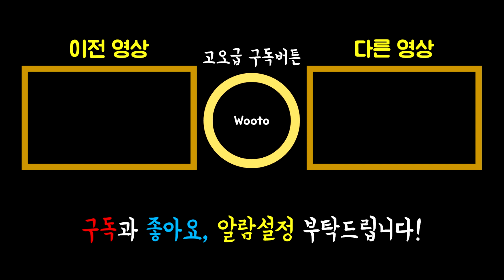1.14.4로 베워하면 생기는일 [#56]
Play - mc.hypixel.net [1.8~]